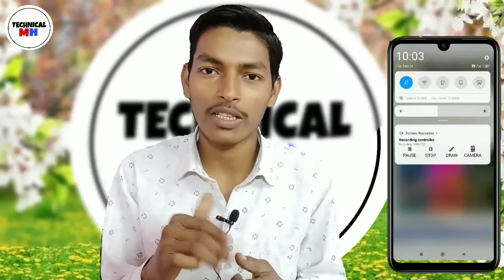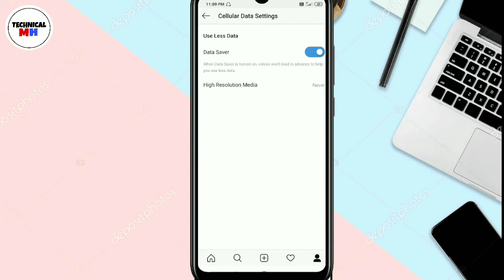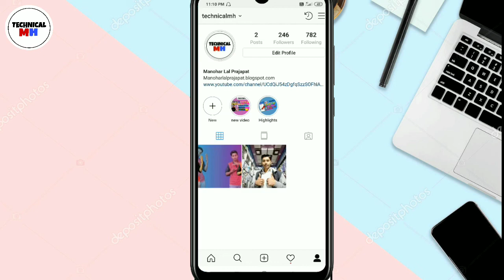Instagram पर Auto Play Videos केसे Stop करे | Instagram Auto play video stop|auto play video disable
How to auto play video stop in Instagram

1.auto play video
2.stop
3.instagram